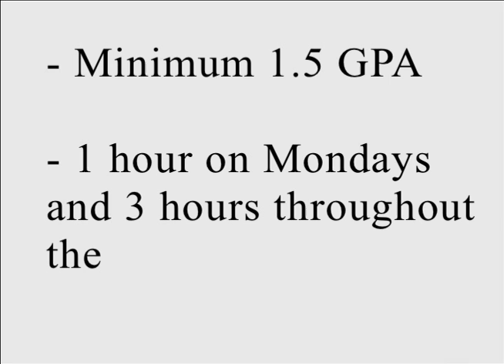Academic Probation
The recent mid season cuts to the Kodiak's Mens Basketball team has caused some changes to be made for the second half of the 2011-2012 season.

By: Justin Lazorko